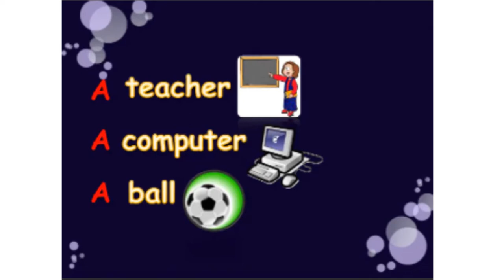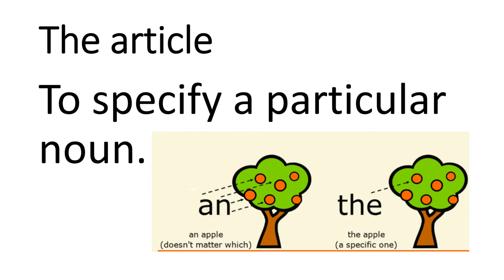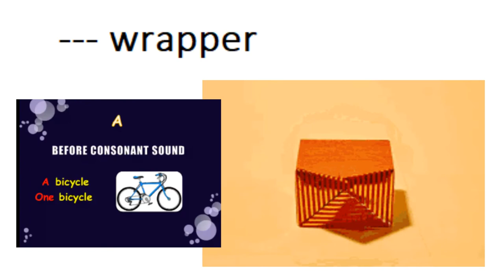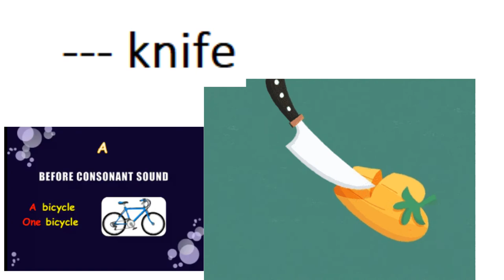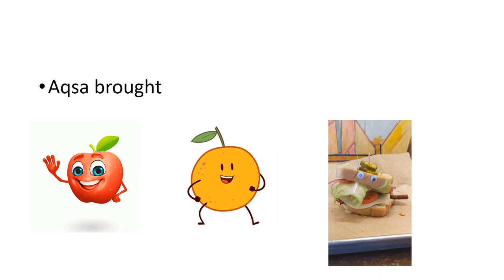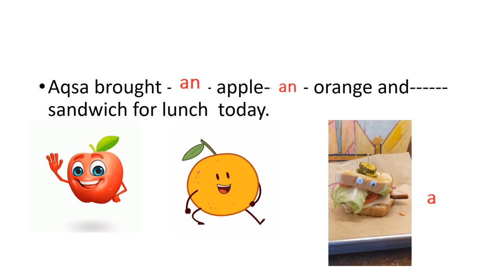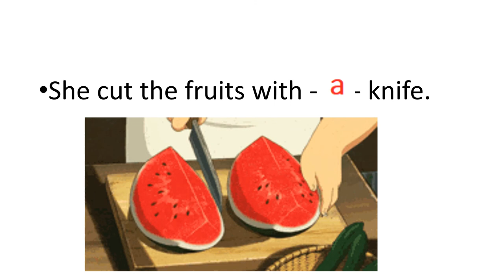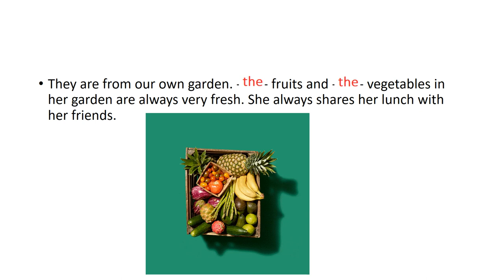English 4/chapter 2.7/Articles/poem caterpillar in Urdu